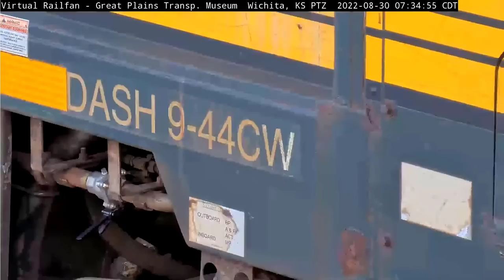DRIVER PULLS IN FRONT OF TRAIN JUST FEET AWAY! SEMINOLE ENGINES! PRIVATE CARS & WAY MORE! 8/30&31/22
Don’t touch that dial! You are where you should be to see the best in Railfan entertainment!
Music:  “Come With Us”  by Nat Keefe and Hot Buttered Rum